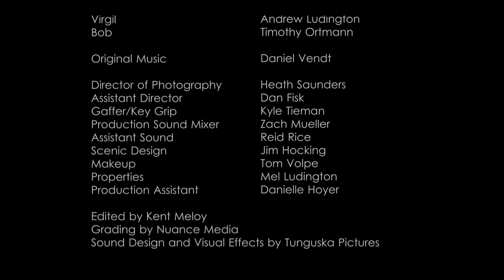Dark Age - Season 1: Episode 6 Imp Tales HD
Georgia-Ann's motherly instincts go into high gear when her fellow castle-dwellers refuse food and shelter to a couple of harmless little girls.